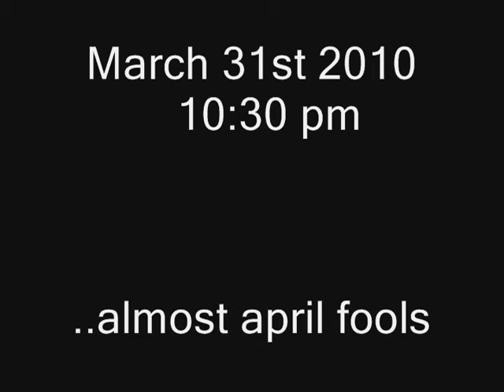almost april fools